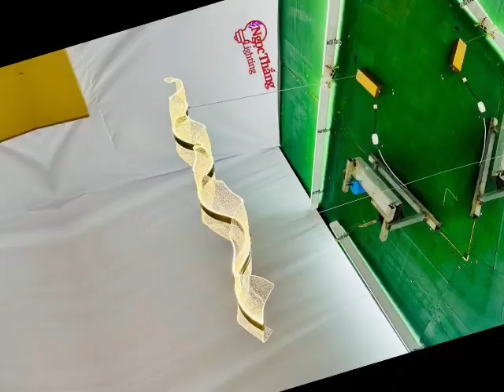Đèn thả trần bàn ăn 120cm trang trí phòng khách văn phòng Led 3 màu 220V THD141 Ngọc Thắng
Thiết kế đơn giản, hiện đại phù hợp nhiều phong cách thiết kế
Kích thước: Dài 120Cm & dây treo 120Cm
Công suất: 40W Led 3 chế độ màu
Kiểu dáng hiện đại mang phong cách Châu Âu
Chao đèn làm từ Acrylic phản quang
Sử dụng bóng Led tích hợp với chip led hiện đại tuổi thọ 40.000 giờ
Diện tích chiếu sáng: 10m – 20m
Màu viền: Vàng
Bền bỉ với thời gian
Đèn đã được lắp sẵn và đóng trong thùng vận chuyển chuyên dụng
Phù hợp lắp đặt trần cao từ 2M – 5M, trần thạch cao, trần gỗ, trần đúc